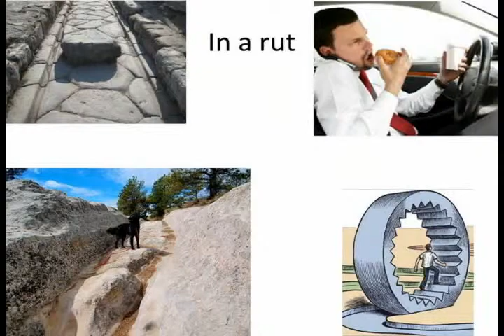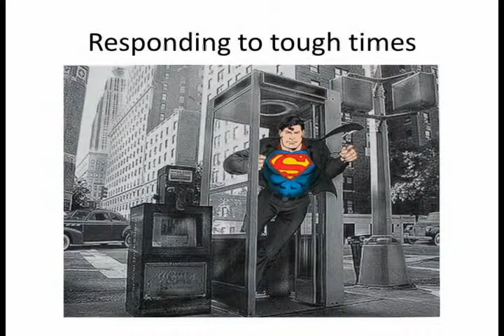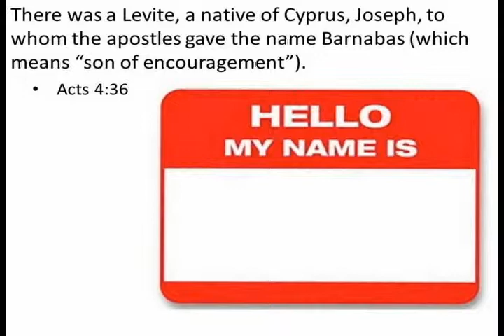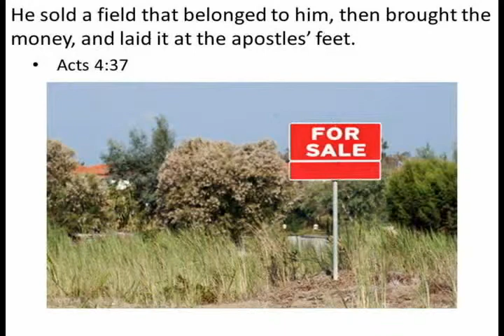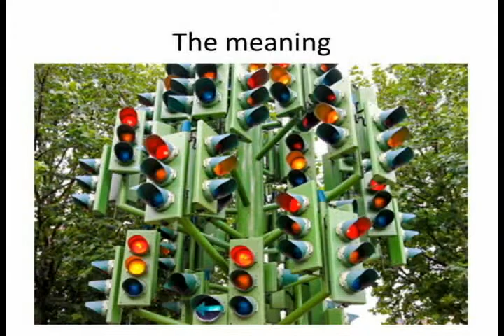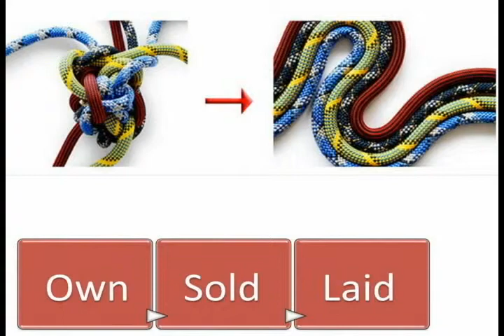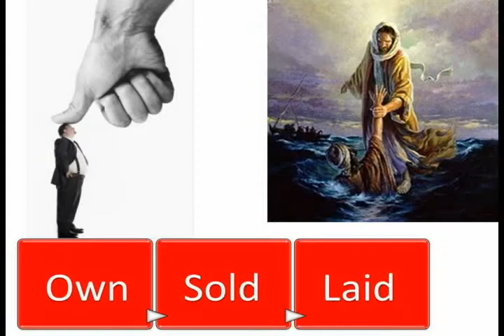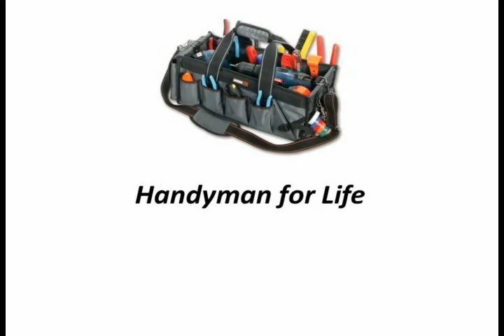Handyman for Life Week 11, The Unexpected